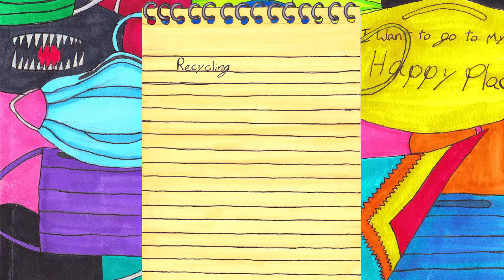One Night, A Million Dreams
A short film telling the story of a teenage girls night. I have not been in what most people would see as a good head space recently. When I got the prompt A Million Dreams for a creative contest I wanted to submit to I did not want to make a super hopeful project. So I decided to take the prompt more literally and include both good and bad dreams. I have made a few animations over the last 2 years and wanted to do something a bit different by having a multi media project with both animation and live action footage.
This is a re-upload with a few miner changes.